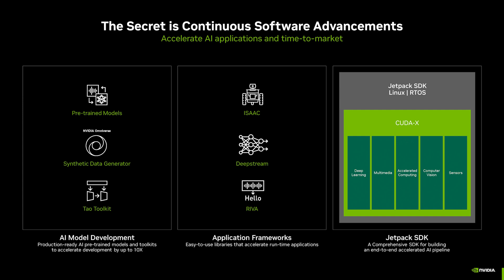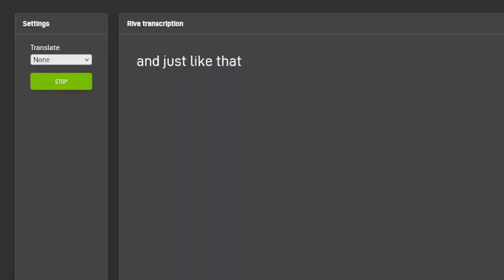Use the Jetson AGX Orin Developer Kit to Emulate All Six Jetson Orin Modules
All Jetson Orin modules and the Jetson AGX Orin Developer Kit are based on a single SoC architecture which means you can develop software for one Jetson Orin module and then easily deploy it to any of the others.  You can begin development today for any Jetson Orin module using the Jetson AGX Orin Developer Kit. The developer kit’s ability to natively emulate performance for any of the modules lets you start now and shorten your time to market. The developer kit can accurately emulate the performance of any Jetson Orin module by configuring the hardware features and clocks to match that of the target module.

Learn more in our blog post, “Develop for All Six NVIDIA Jetson Orin Modules with the Power of One Developer Kit”